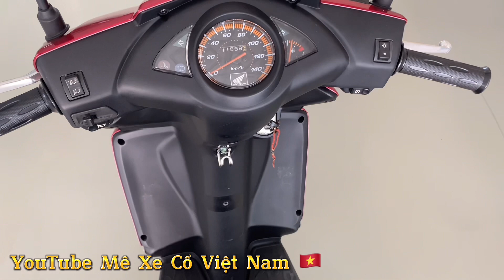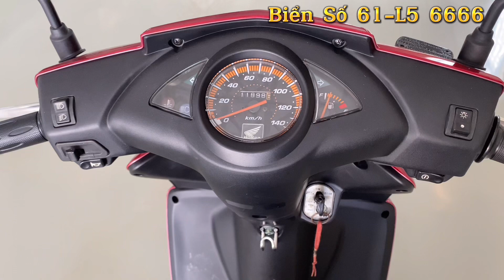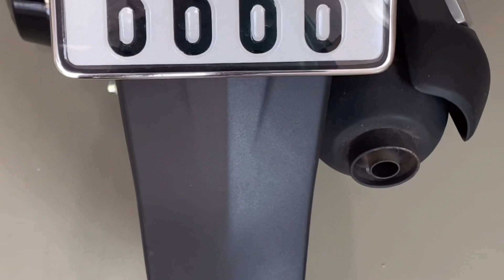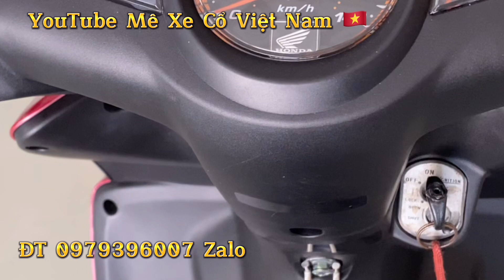Mê_Xe_Cổ_Việt_Nam 🇻🇳 Gởi đến ace siêu phẩm ￼ tứ quý ￼6666 ạ🥰🥰🥰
Mê_Xe_Cổ_Việt_Nam 🇻🇳 Gởi đến ace siêu phẩm ￼ tứ quý ￼6666 ạ. Mêxêvietnam, MêXeCổViêtNam, mexecovietnam, mêxecô viênam MêXeCổViệtNam Honda Cup suutamxe Siêu cọp. AE vui lòng LH ZALO 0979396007.